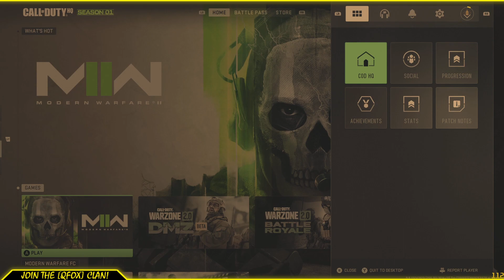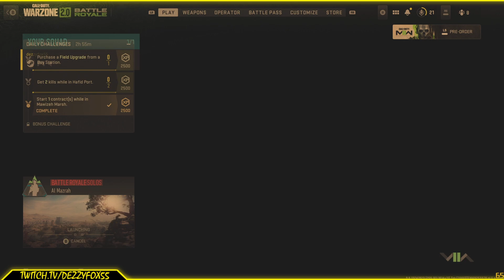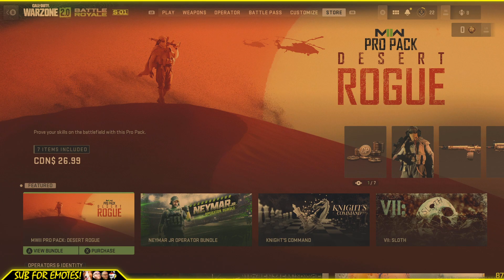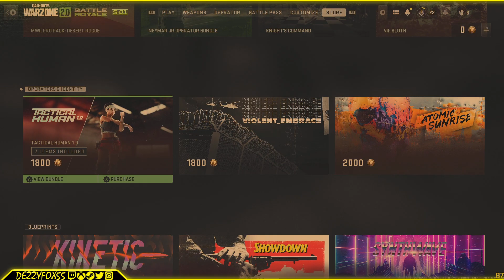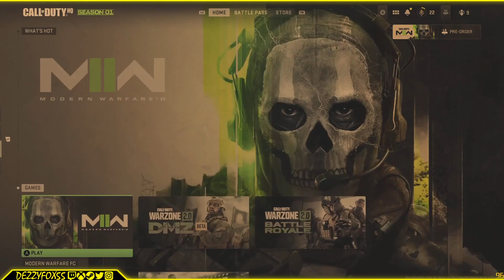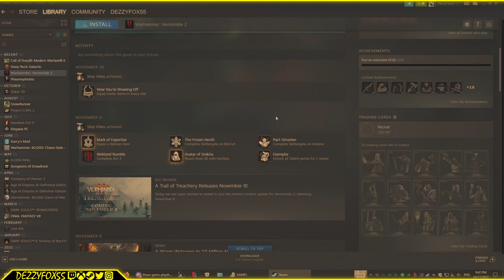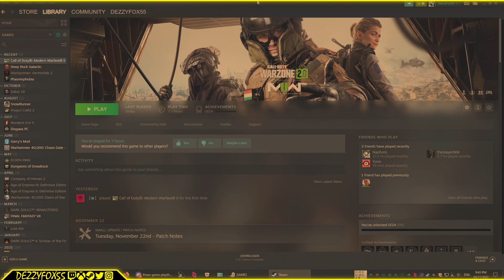No cod for me since the last MW2 | Let's jump straight in | Stream 1